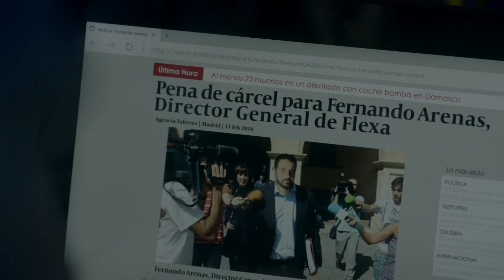Al descubierto la farmacéutica que comercializaba con BN23 - Pulsaciones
Rodrigo descubrió que Flexa, una farmacéutica, gastaba menos BN23 del que traía a España. ¿Qué hacían con él? ¿Venderlo? Fernando Arenas, director de Flexa, puede ser el hombre que haya vendido el excedente al comprador que experimentaba con los 42 desaparecidos. Lara está decidida a visitarlo en la cárcel y seguir tirando del hilo.